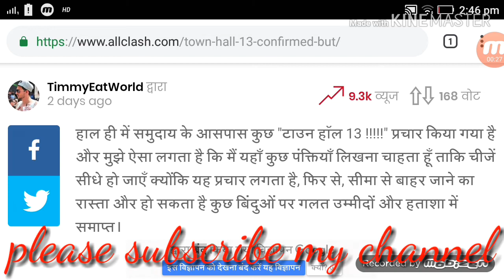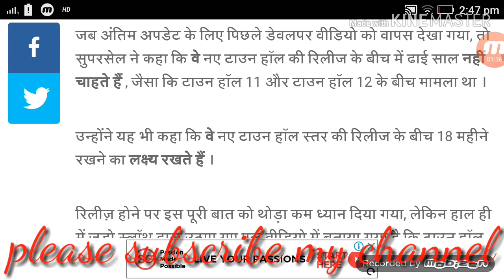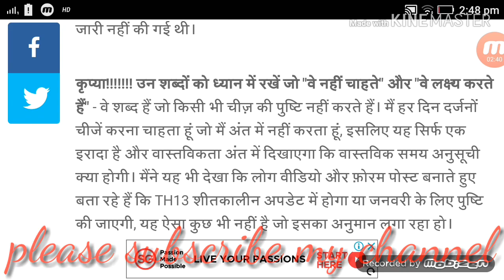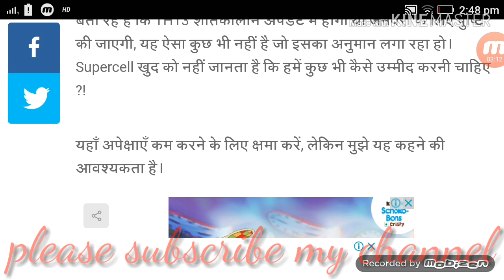Town Hall 13 Update Is Confirm !!ClashOfClaneIndia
Hiii clashers kese ho aap log, I hope aap log ache honge.

My tag
My clane tag
Clane name BD KING BOYZ
clane name level 13
Anyone interested for pushing so.join my clane

Clash of clans: ies videos me mei aapko th 13 ke apdate ke bare mei btaunga.

I hope aapko yah video achchi lagi hogi